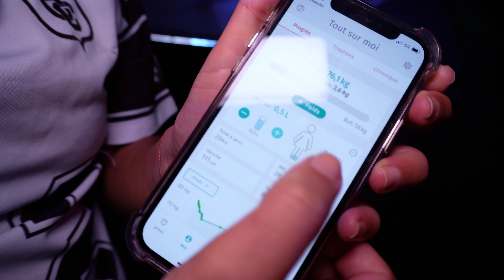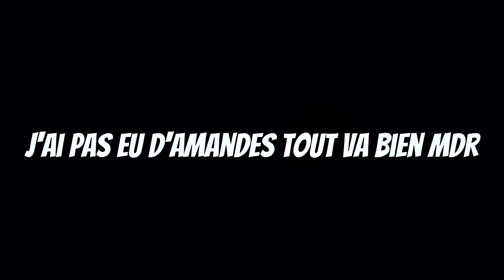Une histoire de chaton 🐈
si=Usc_lhq8RojAUQvn Installe toi bien, on passe un petit moment ensemble.

🌸 TWITTER (X) / INSTAGRAM / TIKTOK - @SherazadeSmh